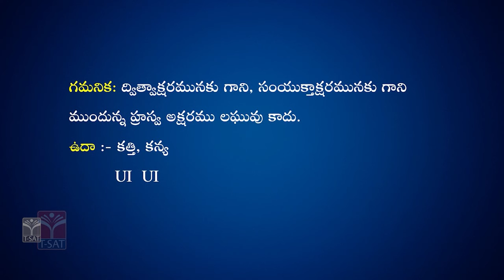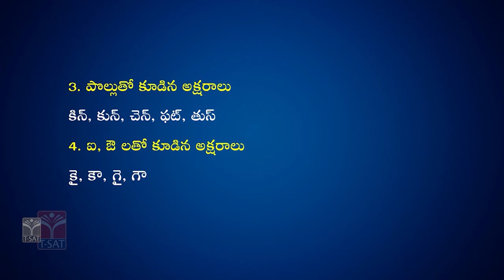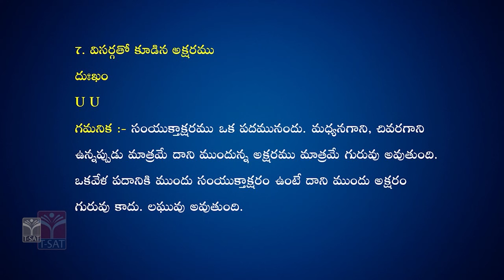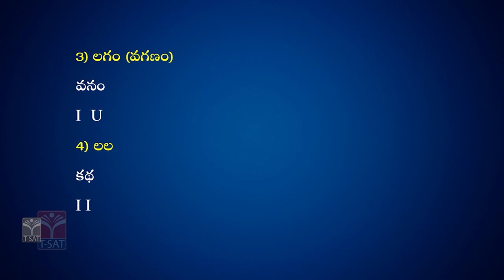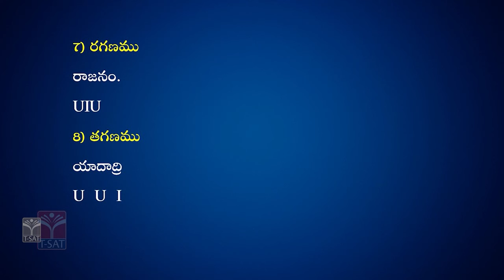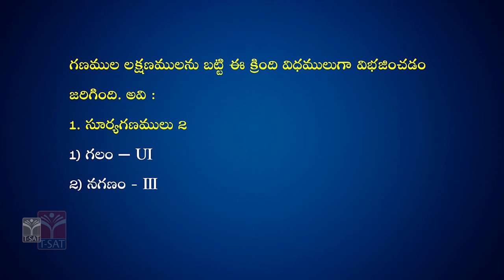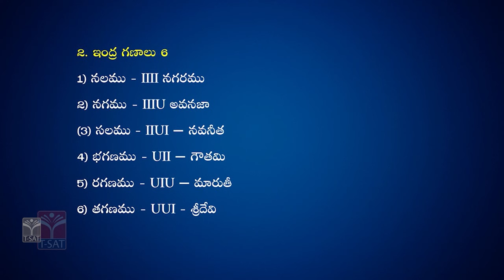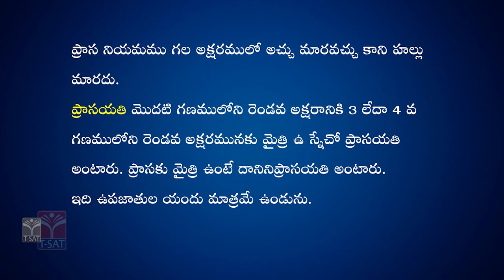TG TET 2024-II - PAPER-1 | Telugu - Chandassu (చందస్సు) (Part-1) | T-SAT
T-SAT
T-SATNipuna

T-SAT Network Digital Classes are Now Available on Following Platforms:

👉Install T-SAT App:
1. For Android Users: Play Store
2. For Apple Users: AppStore